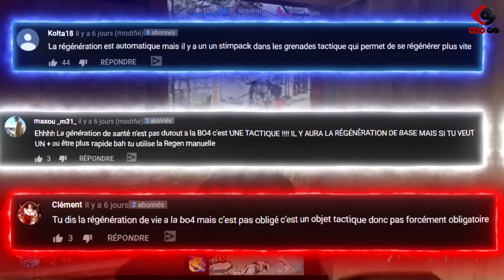MODERN WARFARE GHOSTS, MODE DE JEUX & ARMES (LA DOSE #5)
5ème épisode de "La Dose", votre série hebdomadaire regroupant toutes les petites infos sorties dans la semaine!
Retrouvez aujourd'hui le pleins d'infos sur Call of Duty: Modern Warfare avec des infos concernant les noms originels des précédents Call of Duty, les modes de jeux de COD: Modern Warfare, les armes, des acteurs, etc.